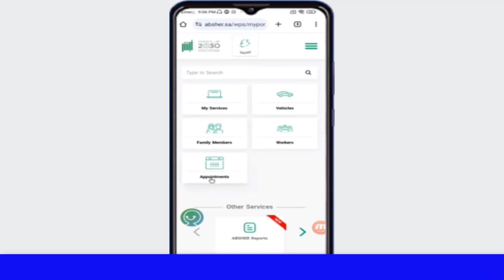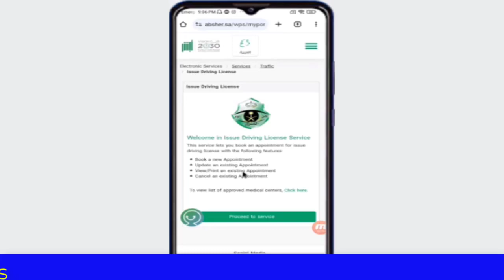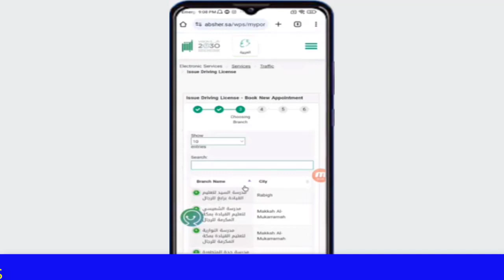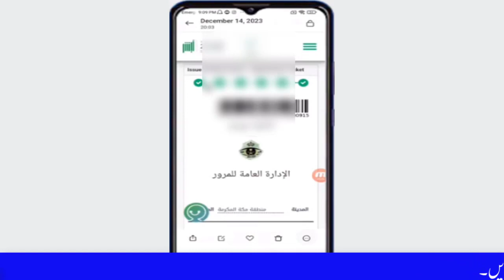How to Appointment New Driving license | How to book appointment in Absher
Getting a new driver's license in Saudi Arabia can be streamlined through the Absher platform.